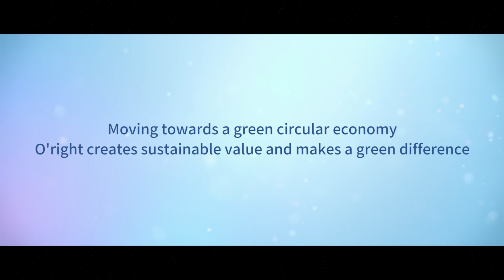O’right shines at the ROC Enterprises Environmental Protection Award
The world’s greenest beauty brand O’right is on a winning streak. Following their recent win at the National Quality Award in the individual category, they took home a second award last week, the ROC Enterprises Environmental Protection Award. The green company’s sustainable practices and innovation have earned them recognition from an impressive list of awards including the Green World Awards, Sustainable Beauty Awards and Katerva Awards. This year, they joined RE100 while making a commitment to 100% renewable electricity and become the first green beauty company in Taiwan to go 100% renewable. O’right is not only leading the industry to a greener future, but also engaging and educating green supply chains of zero carbon, sustainability goals.

O’right is the only beauty brand in Taiwan to incorporate green into raw materials, product design, manufacturing, energy, logistics and waste management, all achieved in their GMP certified Gold-level green cosmetic plant, which is equipped with foot pedal faucets and water-efficient facilities. In 2018, they also introduced the world’s first shampoo pump made of renewable plastic materials, fulfilling their mission to create a zero carbon shampoo. By adhering to an 8 Free policy, their green products are free from harmful chemicals, formulated only with natural ingredients extracted from discarded farm produce. Later in November, the eco advocate became the first in Asia to receive the EuCertPlast certificate, audited by Germany-based Cyclos, which has developed a label for consumer products and packaging made from post-consumer recyclate. O’right was also validated by SGS for carbon neutrality as a corporate organization as well as achieving the zero carbon standard for nine of their products.

O’right believes that small steps can lead to big changes in the environment, by means of promoting environmental education and inspiring more people to embark on their green journey through annual CSR events including Earth hour, Plant a Tree and Coastal Cleanup. Their Green Headquarters has also welcomed thousands of companies and organizations in hopes of making a bigger, greener difference. Each step they take, as little as it might seem at the moment, shines light on a new horizon and a sustainable future.

🌏O’right keeps moving towards a green circular economy
🔹Taiwan’s first zero carbon company
🔹Taiwan’s first carbon neutral company
🔹Taiwan’s first green beauty company to go 100% renewable